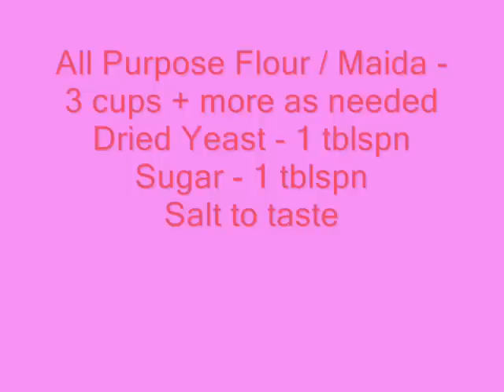Soft Garlic Soup Sticks - Breadsticks Recipe